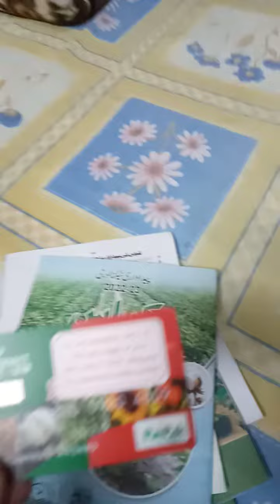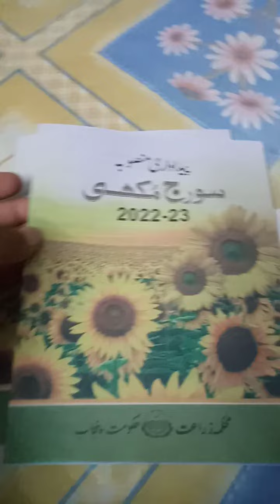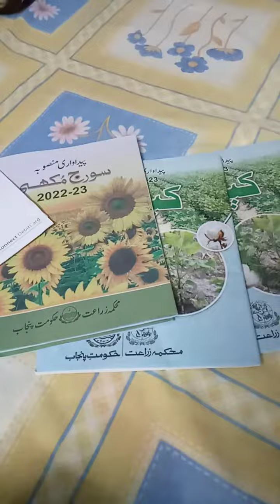28 July 2022